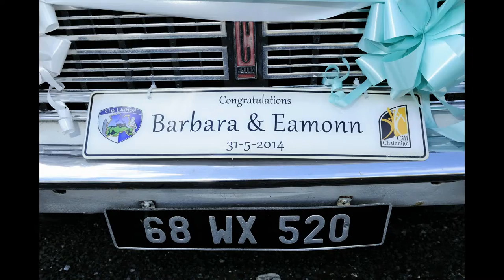Barbara and Eamonn